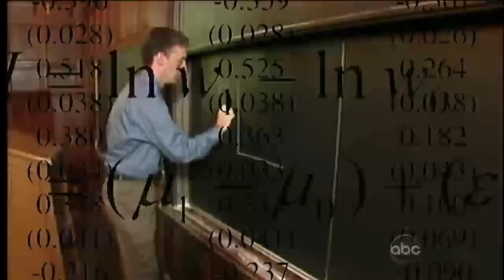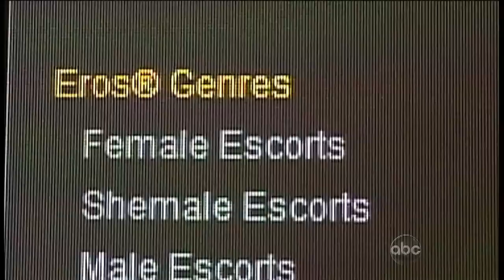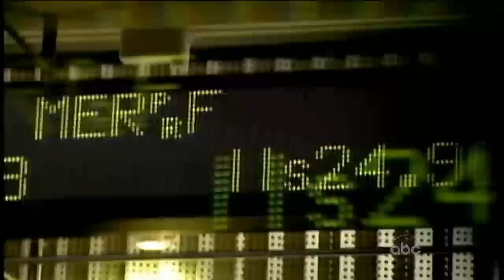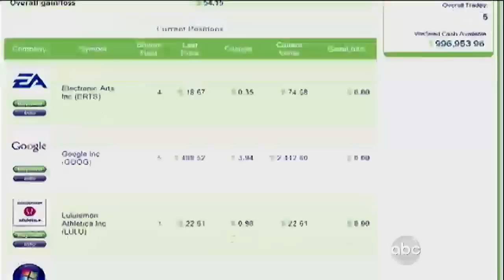Business of Being a High-End Call Girl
Part 1 of the 20/20 special "20 Questions: You Never Thought to Ask."